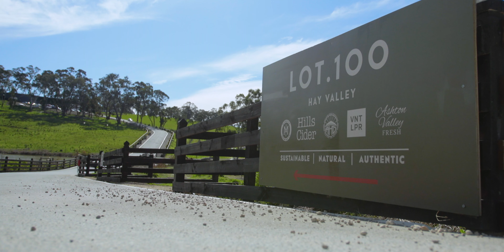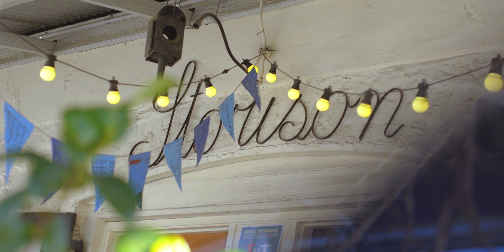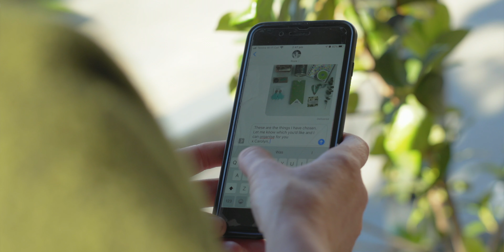Support Local | Mount Barker